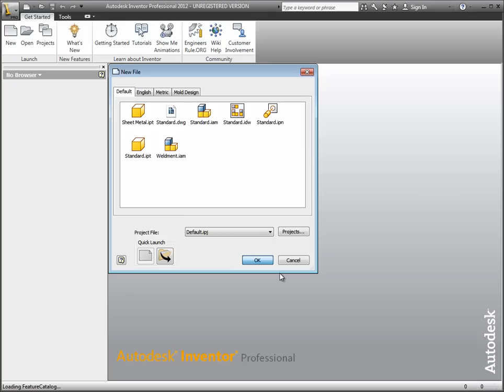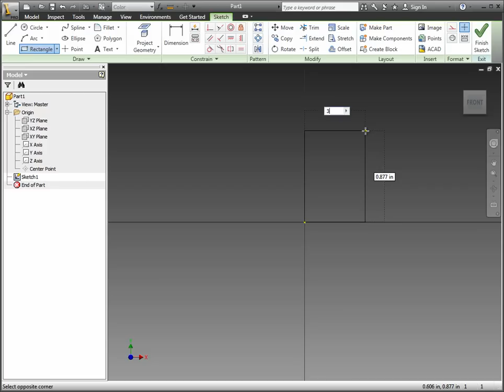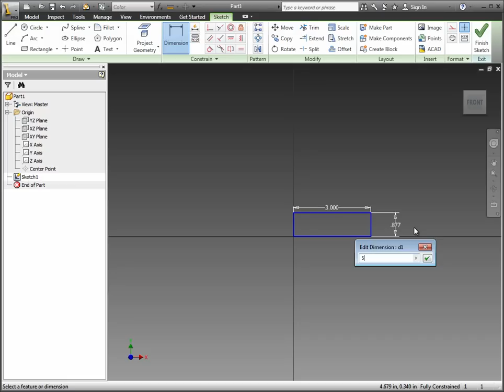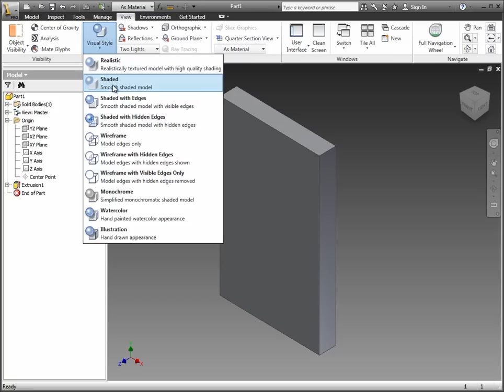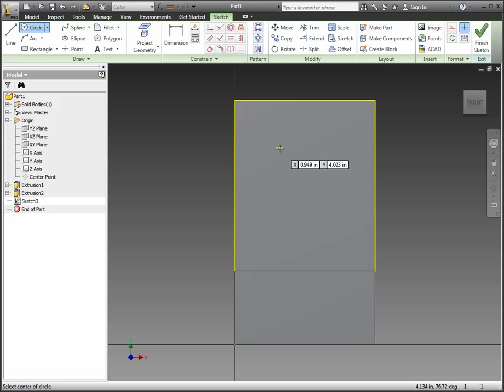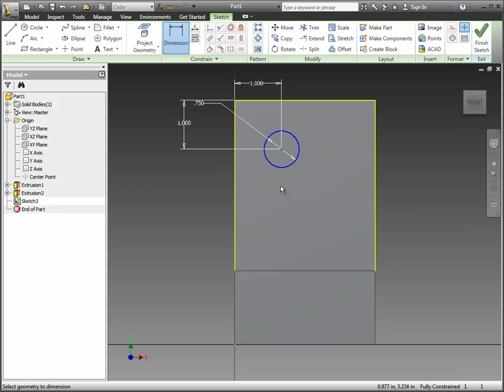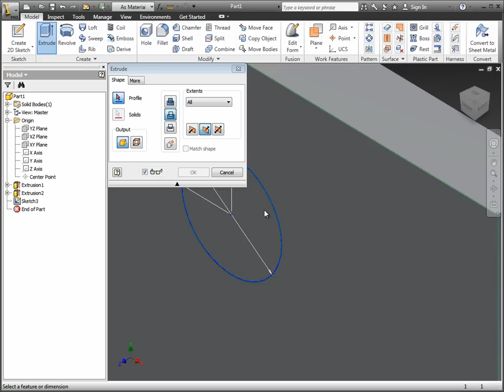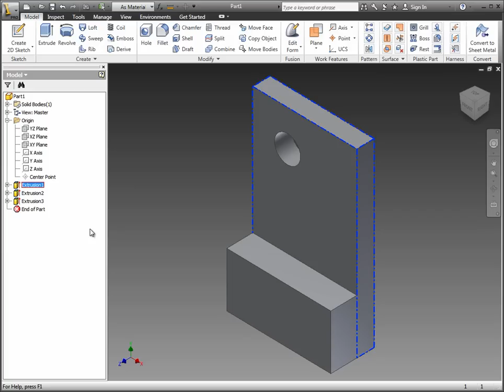E1 INVENTOR 2012 - Modeling Basics 1 Tutorial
Autodesk Inventor 2012 - Exercise 1 - Introduction to the interface and part modeling.